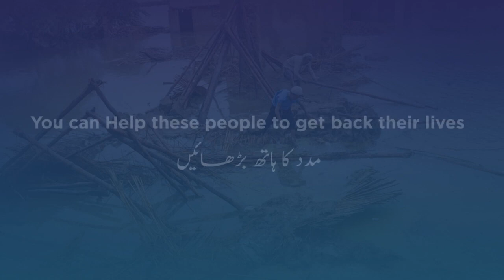Yateem Episode 11 Promo | Tonight At 8 PM | Crime Patrol | C2V1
Cast: Sana Fakhar || Noman Masood || Maira Khan || Syeda Hurain

Yateem Episode 11 Promo | Tonight At 8 PM | Crime Patrol